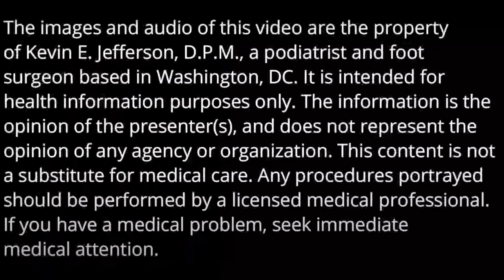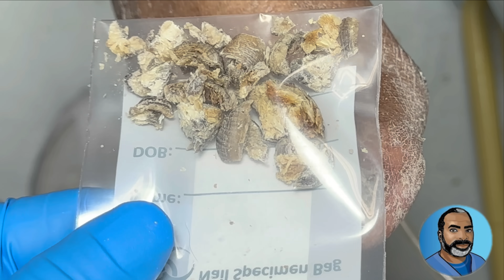Ram’s Horn Toenail on a Transplant Patient